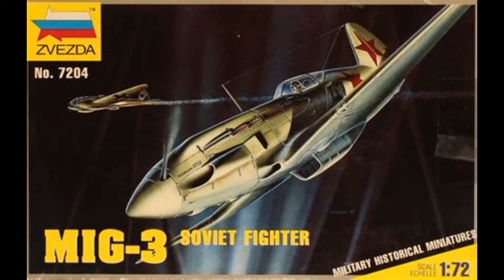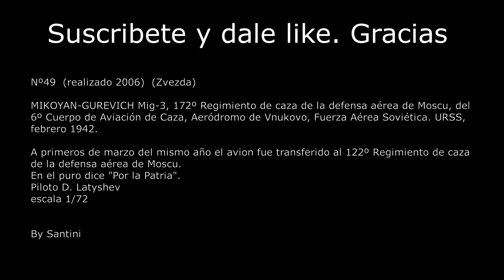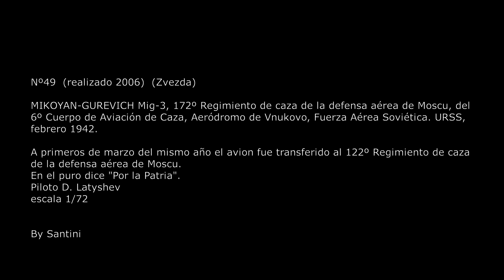MIKOYAN-GUREVICH Mig-3 - 1/72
Nº49  (realizado 2006)  (Zvezda)
MIKOYAN-GUREVICH Mig-3, 172º Regimiento de caza de la defensa aérea de Moscu, del 6º Cuerpo de Aviación de Caza, Aeródromo de Vnukovo, Fuerza Aérea Soviética. URSS, febrero 1942.
A primeros de marzo del mismo año el avion fue transferido al 122º Regimiento de caza de la defensa aérea de Moscu.
En el puro dice "Por la Patria".
Piloto D. Latyshev
escala 1/72

By Santini